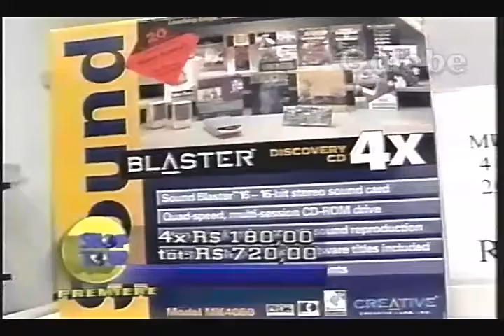BECCO DA INFORMÁTICA CLÁUDIA TENÓRIO GALEBE 28 07 1995